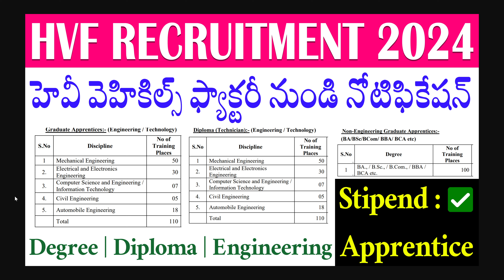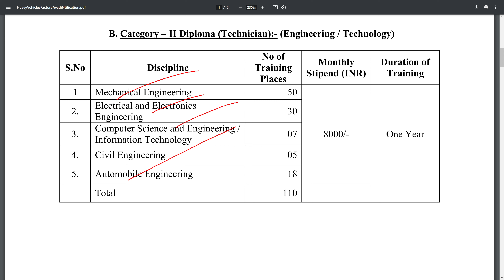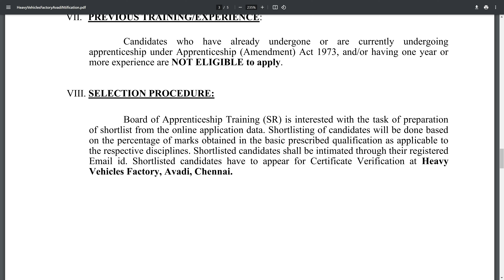Heavy Vehicles Factory (HVF) Recruitment 2024 | Avadi Chennai Apprentice 2024 | Telugu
Heavy Vehicles Factory (HVF) Recruitment 2024 | Avadi Chennai Apprentice 2024 | Telugu Job Portal

HEAVY VEHICLES FACTORY, Avadi, Chennai [USER ID: STNTLC000004] invites Online application from eligible Graduate & Diploma holders in Engineering and Non Engineering Grduates (passed during 2020, 2021, 2022, 2023 & 2024), hailing from Tamilnadu, Kerala, Karnataka, Andhara Pradesh, Telangana and Pudhucherry for undergoing one year Apprenticeship training under the Apprenticeship (Amendment) Act 1973.

Online apply:
Online Application starting date 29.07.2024